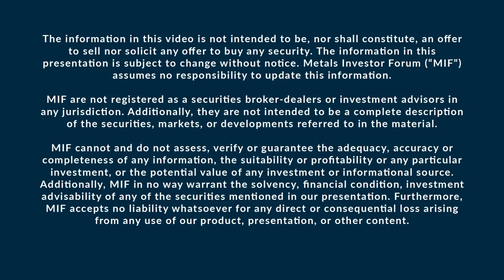Peter Krauth talks to Bradley Langille of GoGold Resources after the Jan. 2022 Metals Investor Forum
Bradley Langille, President & CEO, Director of GoGold Resources Inc (TSX: GGD | OTCQX: GLGDF) and Peter Krauth of The Silver Stock Investor discuss the Canadian-based silver and gold producer with projects in Mexico at the Virtual Metals Investor Forum on January 14-15, 2022.

GoGold's Management Team are veterans of successful mine development and operation in Mexico. In addition to their extensive business and government relationships, they have the knowledge, experience and financial acumen required to turn properties into profitable producing mines.